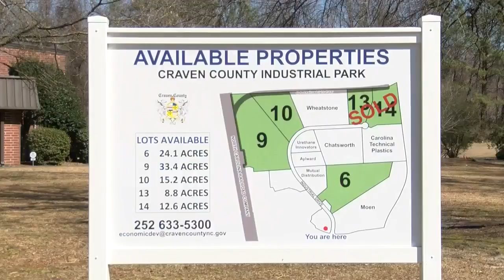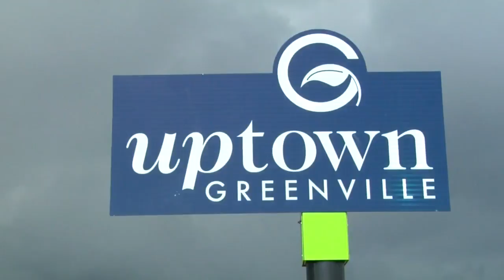Week in Review 3/6